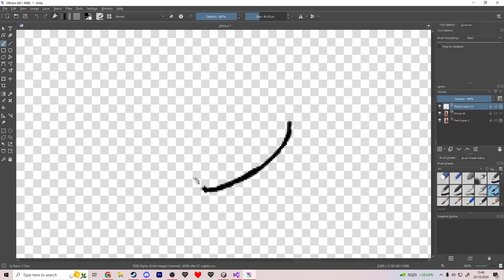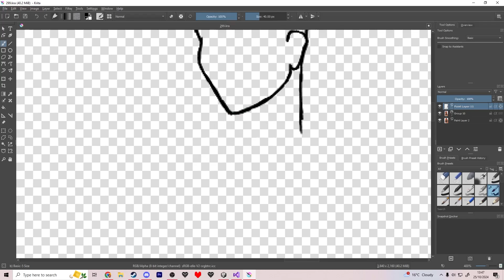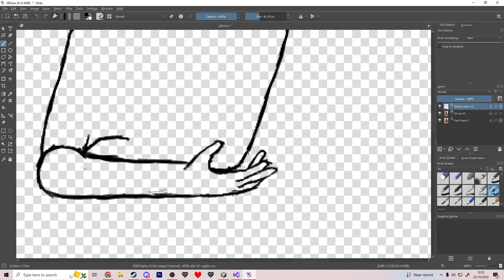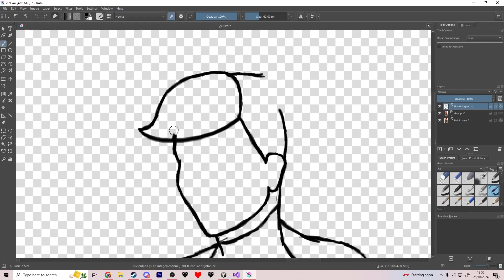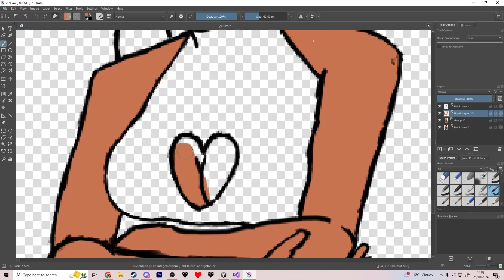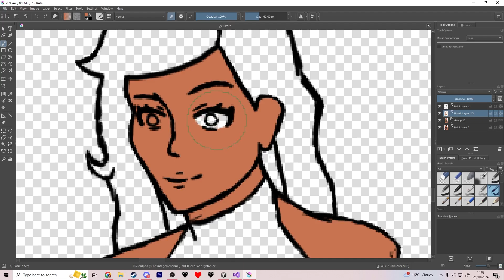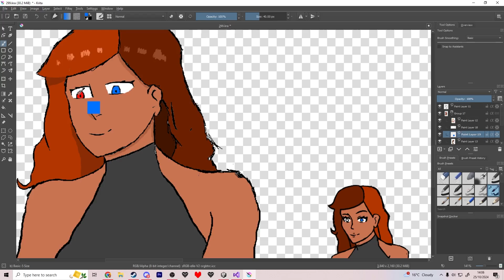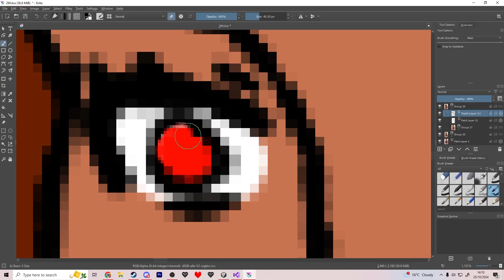299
Day 299 of my 2024 art challenge. I'm learning proper art basically from scratch, with the intention to use what I learn in multiple major projects in the future. So I'm going follow some more exercises and stuff to make this work as I move forward! Anyway, I'm looking forward to learning some more tomorrow!